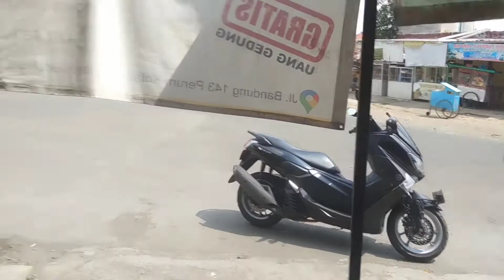Caravan Yamaha dealer Arista Tasikmalaya di kota baru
Caravan yamaha dealer arista tasikmalaya di kota baru promo 800 rb